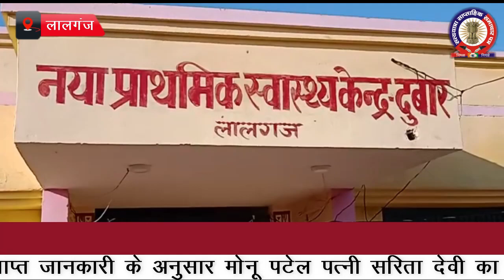प्रसव के दौरान हुआ महिला को दो सिर वाला बच्चा